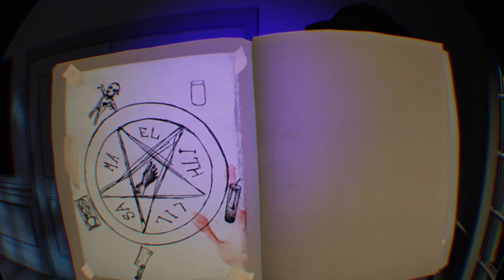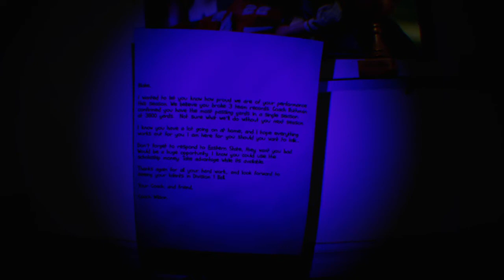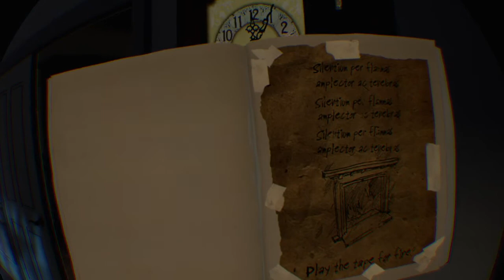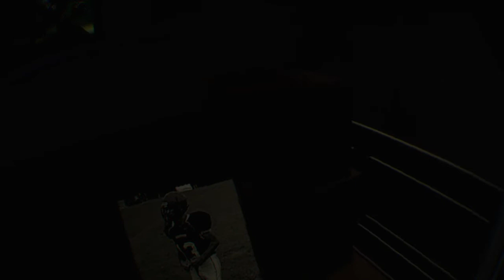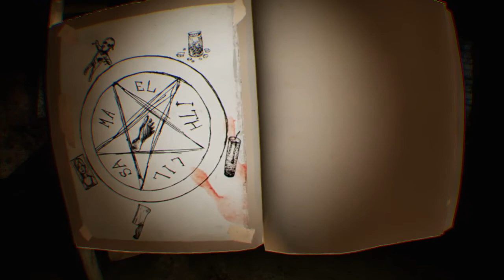Paranormal Activity: The Lost Soul VR #4 | Le pot